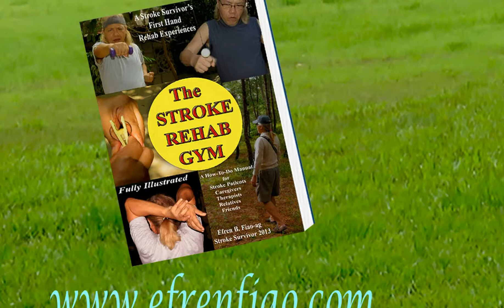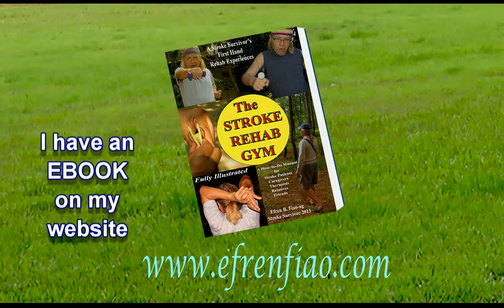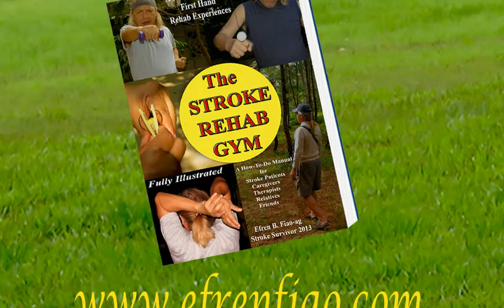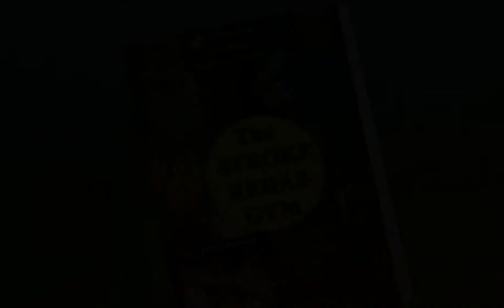HOW TO MOVE AROUND A TABLE Part 4 (Tagalog/English)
Part of the challenge given me by my therapists on the first month of my stroke attack, was for me to transfer my butt to another chair. But I looked farther than it by challenging myself to reach the grilled window, eight feet away, and look outside.
I cannot remember how I transferred myself from my bed to the window. All I knew, now, was I reached my goal after several tries.
We have to be ‘experimental’ in our approach to how we will transport ourself. We have to accept any idea we think that can help us accomplish our goal. This video will help as an example.